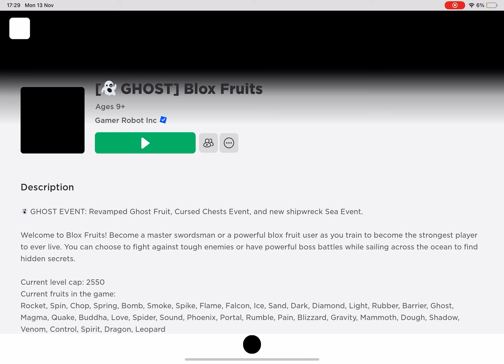Blox Fruit Gameplay 03 Lvl 129 - 131 Marine Fortress - Starter Of Skylands (1)